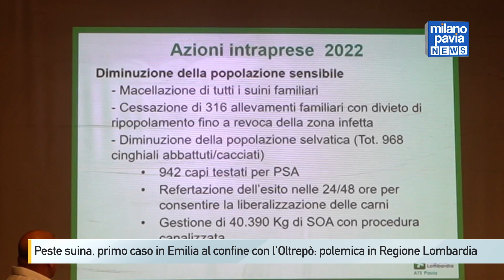Peste suina, primo caso in Emilia al confine con l'Oltrepò: si riaccende la polemica in Lombardia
Il primo caso di Peste suina africana in Emilia Romagna è stato confermato nelle scorse ore dalle autorità sanitarie dopo il ritrovamento di un cinghiale infetto in val Boreca, non lontano dal confine con l’Oltrepò montano e la Lombardia. Ne riferisce il quotidiano Libertá spiegando che sono stati alcuni escursionisti, martedì, a trovare la carcassa nei pressi del borgo di Pizzonero, al bivio per Suzzi, nel comune di Ottone, lungo il cosiddetto sentiero 'del postino'. Come prevede lo stato di allerta presente da due anni, il gruppo ha subito segnalato l'ungulato morto alle autorità competenti: i veterinari hanno prelevato l'animale e effettuato tutti i test che hanno confermato la presenza del virus. La val Boreca, in provincia di Piacenza, è incuneata tra la provincia di Pavia, a nord, quella di Genova a sud e quella di Alessandria, ad ovest: in tutte queste aree come noto la presenza del virus è ormai da tempo conclamata. Accanto all’attivazione delle misure di contenimento del virus in Emilia, notizia ha riacceso la polemica in Lombardia con il gruppo del PD in Regione che è tornato ad evidenziare la riferita mancanza d’iniziativa della giunta. "Nelle vallate del Ticino - hanno spiegato i consiglieri democratici - e in tutto il territorio non sono ancora stati vietati i suini al pascolo. E questo e' gravissimo. Gli allevatori continuano a non vedere un euro di contributi di abbattimento”. Secondo il Pd inoltre restano ancora da definire vari aspetti importanti per gli allevamenti pavesi: “La disponibilità di macelli a ritirare i capi a un prezzo corretto; la gestione dei liquami; l'urgenza degli indennizzi per danni diretti e indiretti, fondamentali per salvare le aziende", elencano i consiglieri. "Occorre proteggere la filiera lombarda che rappresenta il 50 per cento di quella nazionale”, hanno concluso i consiglieri del Pd.